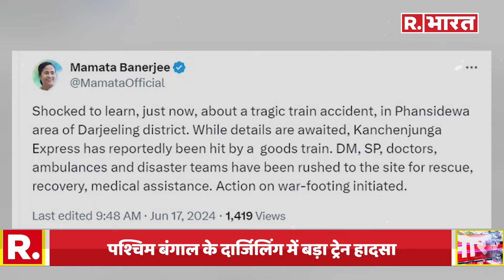West Bengal में ट्रेन हादसा, Kanchanjunga Express को मालगाड़ी ने मारी टक्कर; कई घायल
पश्चिम बंगाल के दार्जिलिंग में बड़ा ट्रेन हादसा हो गया है। दार्जिलिंग जिले में एक मालगाड़ी ने कंचनजंगा एक्सप्रेस ट्रेन को टक्कर मार दी। हादसे में कई लोगों के घायल होने की खबर है।